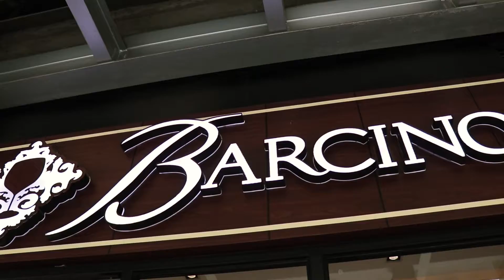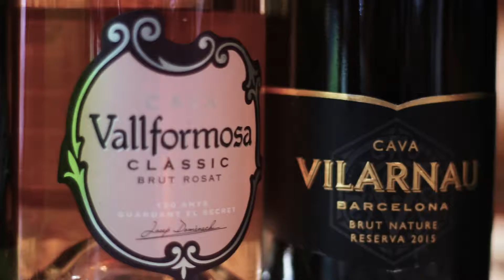T.Dining Presents: Barcino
If you are in search for authentic Spanish dishes and a wide selection of quality wines, then look no further! Barcino's well-stocked bar, auspicious cheeses, and indulgent menu offerings is what has kept this dining gem in the Philippine culinary map for 15 years.

To learn more about their wines, watch the video below:

Produced by: Elaine Nuestro
Filmed by: Gelle Arcega